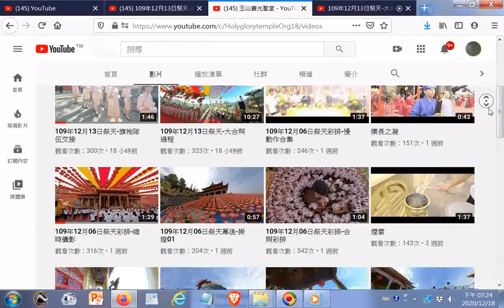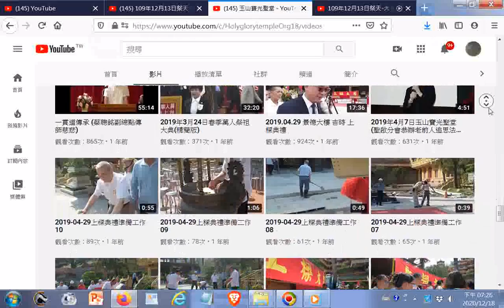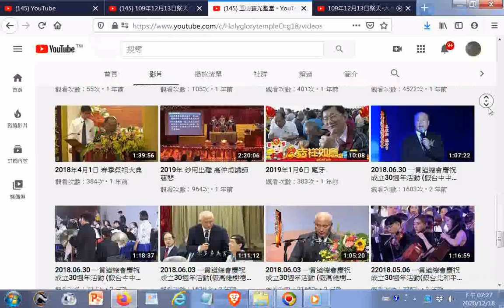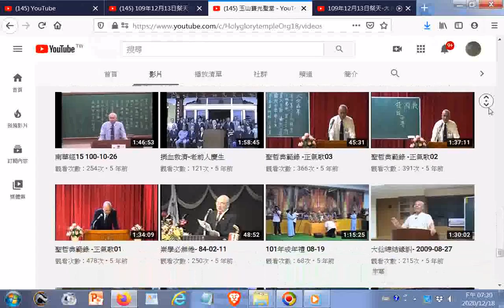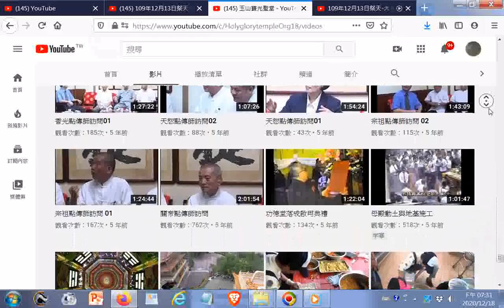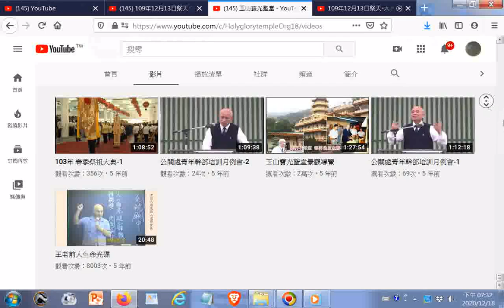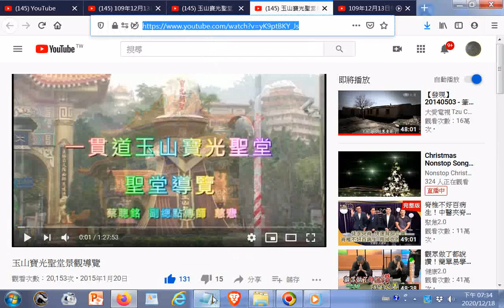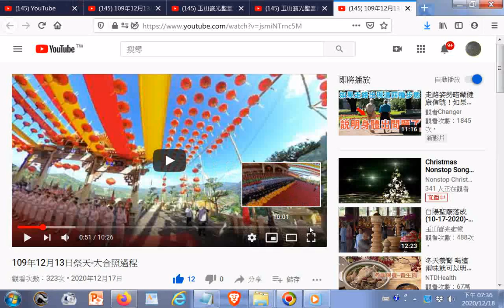推薦#玉山寶光聖堂 - YouTube.htm20201218+玉山寶光聖堂景觀導覽+109年12月13日祭天-大合照過程 (附加參考網址於下方說明區)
閩南語讀經影片合輯